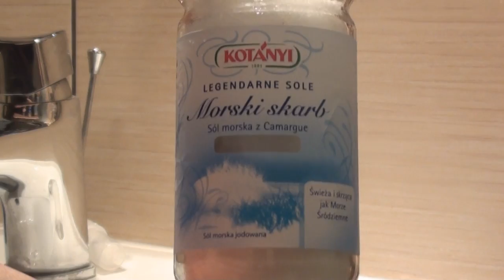D.I.Y.: Spray solny do włosów